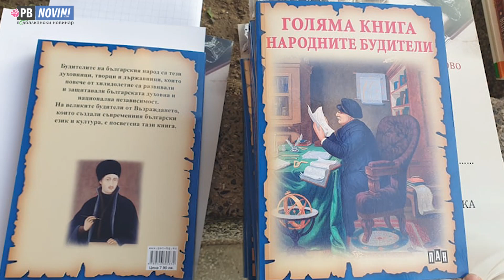Водачът на областната червена листа Веска Ненчева награди участниците в конкурса "Народните будители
БСП Карлово организира конкурс рисунка "Народните будители". В конкурса участваха много деца от община Карлово. Водачът на областната листа на червените Веска Ненчева посети село Бегунци и награди участниците с грамоти и тематични книги.

"Днес е особен Ден на българската духовност - Деня на народните будители. В Карловския край този празник има особени измерения. В прегръдките на Стара планина и Средна гора са родени тримата гиганти на нашата история - Васил Левски, Христо Ботев и Иван Вазов. Тук винаги се усеща онзи възрожденски дух, в който сме възпитавани ние.

А най-полезното и най-доброто е, че в този дух възпитаваме и нашите деца. Да отдадем почит и уважение на нашите учители. В тази инициатива участват много деца и от други селища на общината и всички те ще получат грамоти за участие, както и тематични книги, които сме подготвили от Общински съвет на БСП Карлово. Уважавайте вашите учители, те са съвременните будители, следвайте пътя им, защото без знание не се постигат мечти", се обърна към присъстващите Веска Ненчева.

В изложбата в Бегунци участваха и малчугани от детската градина в Баня, и децата от клуб "Родолюбие".

Кметът на Бегунци Мария Таслакова откри празничното събитие, а евродепутатът Цветелина Пенкова също поздрави присъстващите с Деня на народния будител.

В празника участие взеха още кандидатите за народни представители от листата на БСП Пловдив област Нено Грънчаров, Мариян Русев и Ивайло Данаилов, който е кмет на село Цалапица, председателят на Общински съвет Сопот Станислав Стоенчев, съветникът от левицата Стоянка Кръстева.